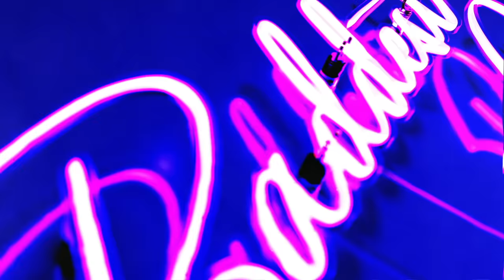FLOUR CHALLENGE with ADAMRAYOKAY & MARLENEDIZZLE!! *FUNNY AF* | Louie's Life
We finally did a sit down video and we thought, why not expose our selves with a little flower challenge! I literally could not stop laughing the whole time. We really called each other out in this one. Who do you think got slammed the most?!